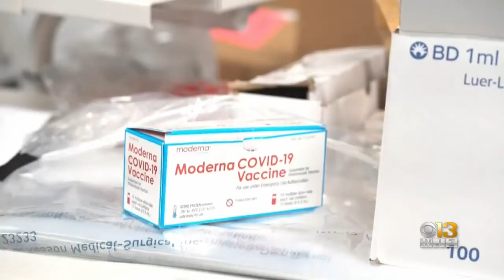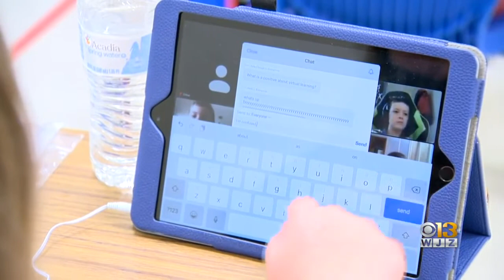Coronavirus In Maryland: January 21, 2021, P.M. Update